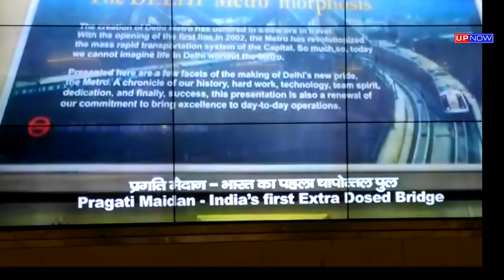करोड़ों दिल्ली वासियों को घर—आफिस पहुंचाने वाली मेट्रो के अनजाने पलों को समेटे है मेट्रो म्युजियम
दिल्ली मेट्रो का पटेल चौक पर स्थित मेट्रो म्युजियम दक्षिण एशिया का पहला मेट्रो म्युजियम है। त​था पूरी दुनिया का ऐसा पहला मेट्रो म्युजियम है जो किसी कार्यशील मेट्रो स्टेशन पर स्थित है। इस मेट्रो म्युजियम में दर्शकों को दुनिया में मेट्रो की उत्पत्ति , इतिहास और दिल्ली मेट्रो की यात्रा को दर्शाने के साथ ही दिल्ली मेट्रो को उसके वर्तमान यात्रा स्टेशन पहुंचाने तक सहायक रहे तमाम उपकरणों का विवरण दर्ज है। दिल्ली मेट्रो रेल कारपोरेशन भारत का पहला आधुनिक पब्लिक ट्रासपोर्टेशन सिस्टम है। ,
इसे तेज, विश्वसनीय, सुरक्षित और आरामदायक यात्रा साधन के रूप में जाना जाता है। अपने इस रूप के कारण दिल्ली मेट्रो ने केवल दिल्ली बल्कि भारत के कई महानगरों में लोगों की प्रतिदिन की यात्राओं को आराम दायक व सु​रक्षित बनाया है।

दिल्ली मेट्रो म्युजियम की तरह का म्युजियम कुछ यूरोपियन देशों, यूएस और जपान के शहरों में ही उपलब्ध है। इस मेट्रो म्युजियम को मात्र दो महीने में ही तैयार करते हुए दर्शकों के लिए खोल दिया गया था।

म्युजियम में डिसपले पैनल, एतिहासिक फोटोग्राफ, के साथ ड्राइंग बोर्ड से लेकर मेट्रो के आपरेशन तक के विभिन्न पड़ाव को दिखाया गया है। मेट्रो के इतिहास की कुछ झलक केंद्रीय सचिवालय मेट्रो स्टेशन में स्टैड पैनल के जरिए भी दर्शया गया है। मेट्रो की एक झलक आप भी देखिए।